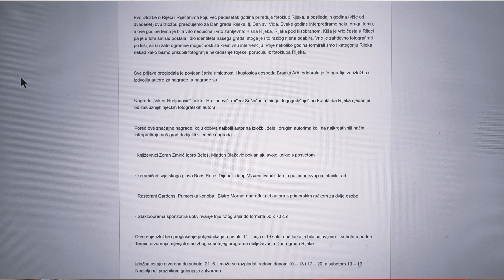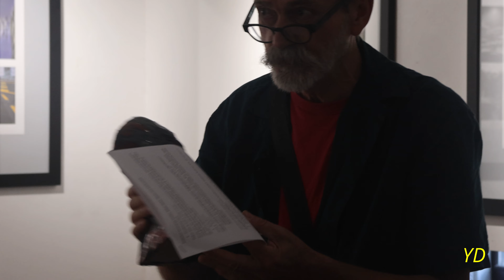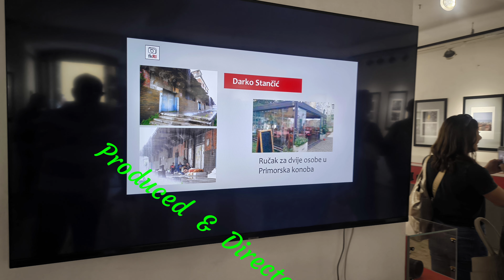Fotoklub Rijeka-otvorenje izložbe KIŠNA RIJEKA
Fotoklub Rijeka, Kišna Rijeka